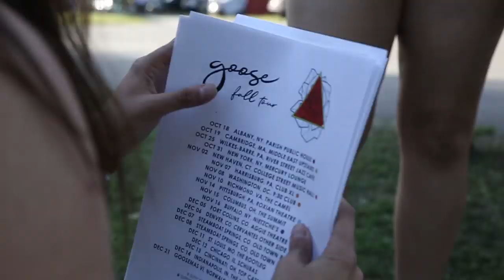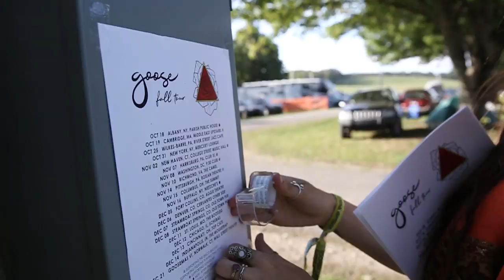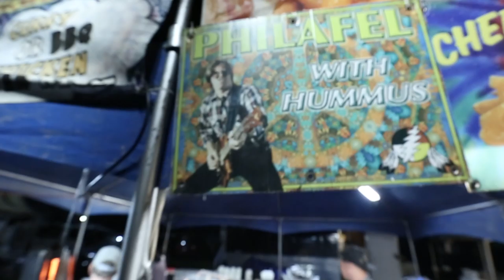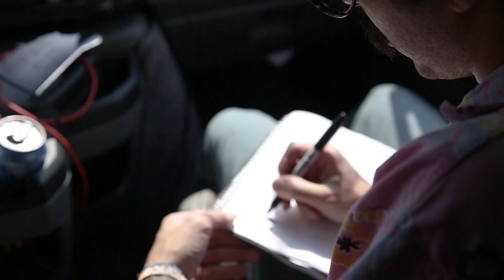Day of Show - EP 04: Resonance Music & Arts Festival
Day of Show Episode 004: Resonance Music & Arts Festival 2019 — Take a behind-the-scenes look into our three sets, the hangs and more 🍌in Day of Show Episode 004

Directed by Bryan Murphy